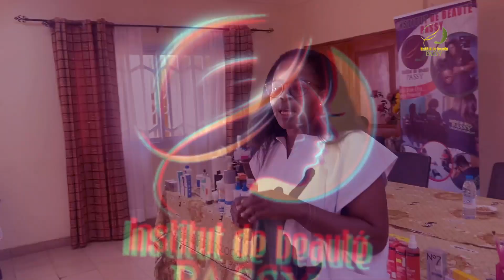Entretien avec les femmes du MINEPIA : entretenir sa peau sans Dépigmentation